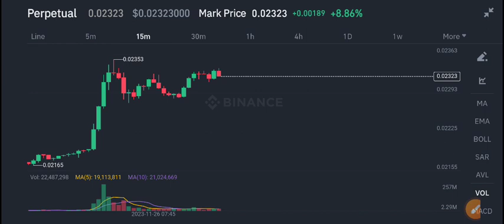VET Price Prediction! Vechain News Today